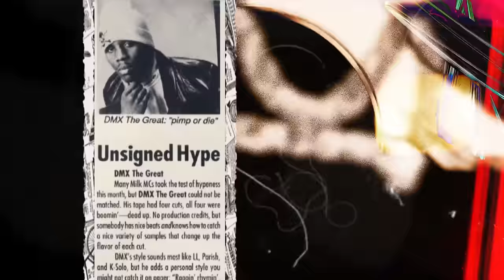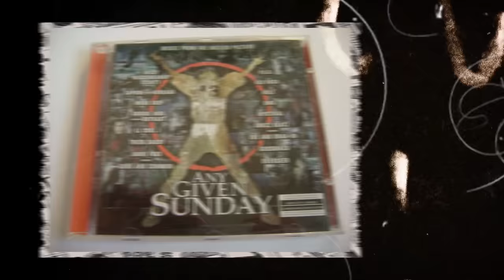Why Rappers Were Really Scared of DMX